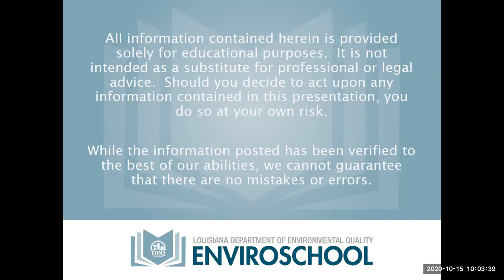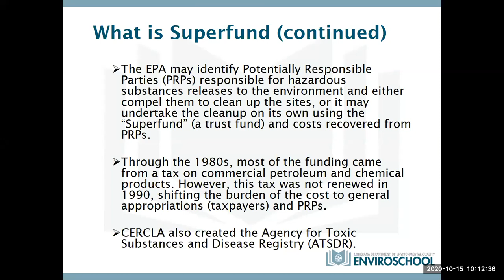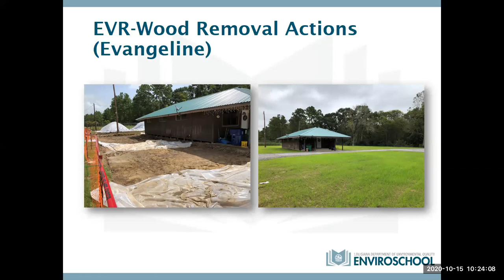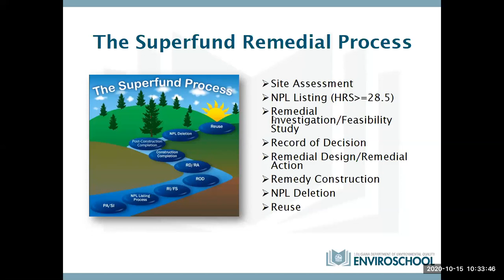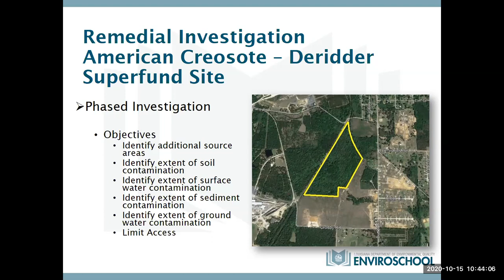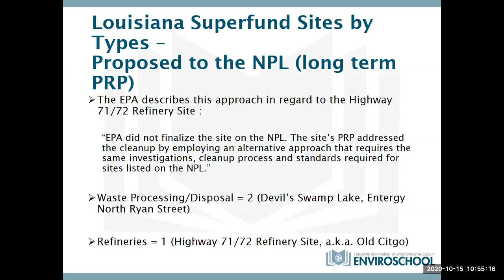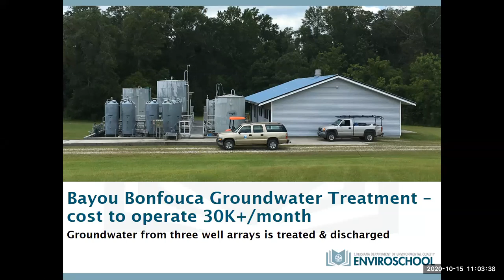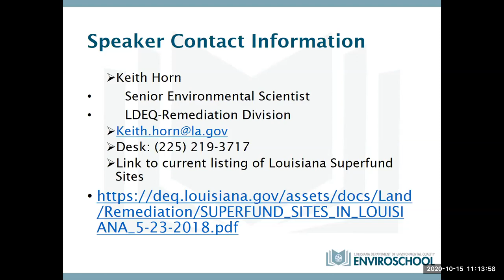LDEQ Enviroschool Webinar – Overview and Status of Superfund Sites